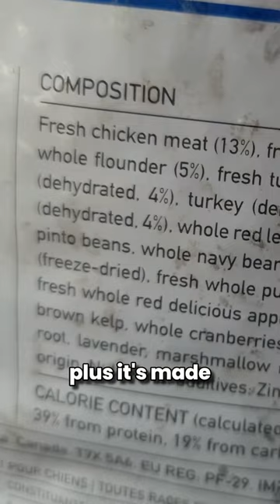Best Type of Food for Beagles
Struggling to figure out what to feed your Beagle? Look no further! In this short video, we dive into the best types of food for Beagles, ensuring your furry friend stays healthy and happy.